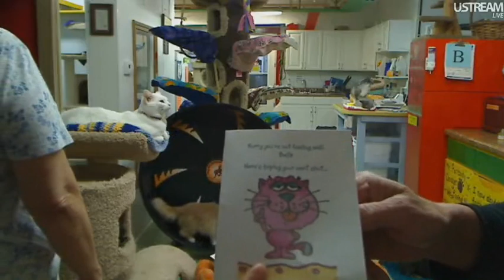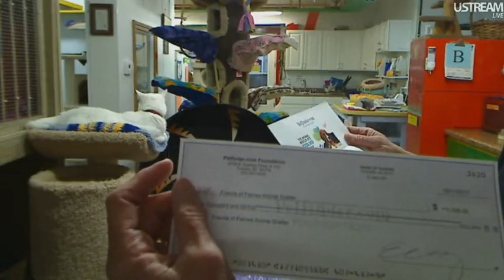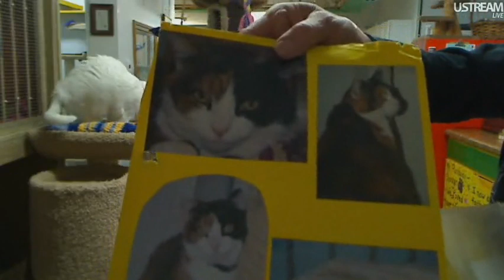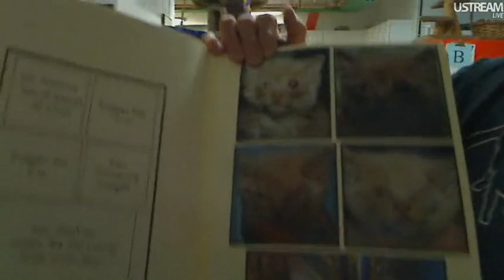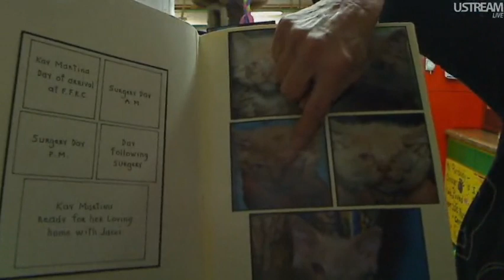FFRCBoxes&Updates-10-15-11.flv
Friends of Felines Defiance OH
Box opening, updates and Cluck Cluck with Connie and Jacci
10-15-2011